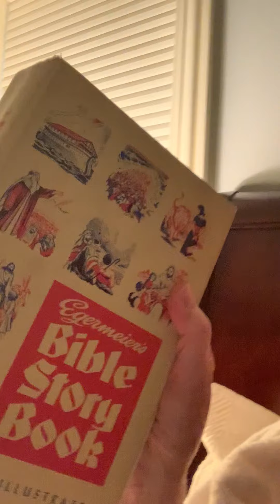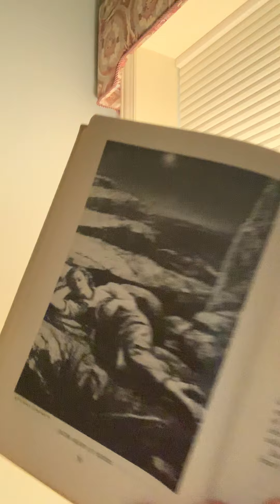The Story of Jacob's Ladder with Miss Charlotte and Miss Spider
The Dynamic Duo is back!! Join Miss Charlotte and Miss Spider here at Trust Terminal for another great Bible story about Jacob and a dream that he had. Also, as a bonus, Miss Charlotte has a fun and REALLY easy craft for you to try as well.

Share you finished Jacob's Ladder with us over on Flipgrid! Have fun everyone!